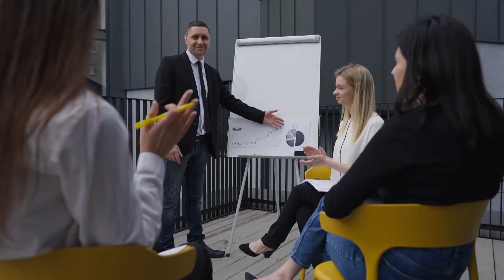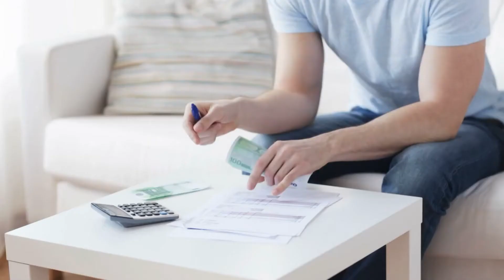Shocking Habits of Successful People - Tony Robbins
In this video, Tony Robbins shares the shocking habits of successful people that you need to know. You'll learn why these habits are so important and how they will help you get the success that you deserve.👇
👉 The Amazing You program aims at helping you to “remap” your brain and unleash the most amazing self-transformation!

📝Tony Robbins is one of the world's most successful motivational speakers and business entrepreneurs. In this video, we will explore Tony's unique approach to success and uncover some of the shocking habits of successful people that helped him to become who he is today.
What are the secrets to being successful? There are so many factors, but one of the most important is to have habits that are in line with your values. If you want to be successful, you need to start with your habits. Tony Robbins has done some research on this topic and reveals some of their findings in this video

💡Inspiration Brew is a Motivational Speech Channel for Entrepreneurs.

You'll find inspiration from the mindset of high achievers, motivational speeches of men and women entrepreneurs, personal development tips, and success stories that will motivate you to take action in your small business.

Get the motivation you need to tackle your projects, crush your goals, invest in yourself through self improvement, personal development, entrepreneurship, and get inspired to make an impact!